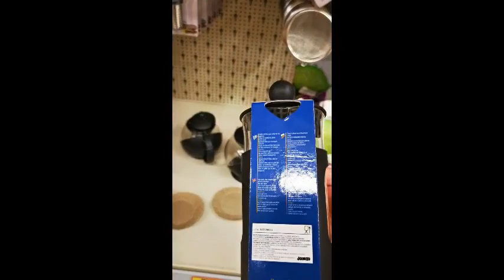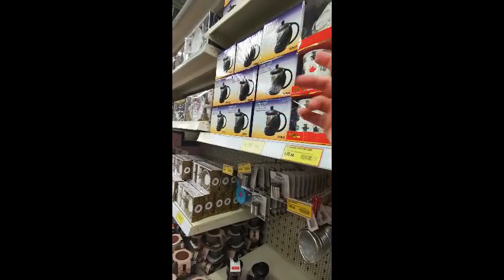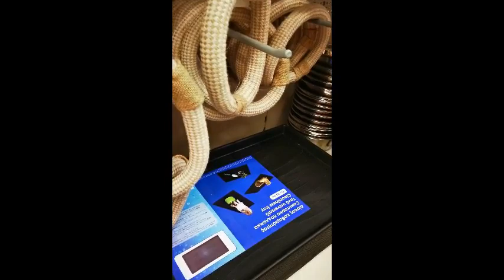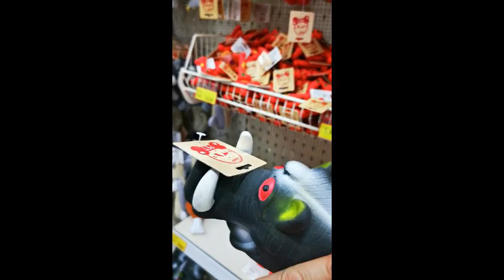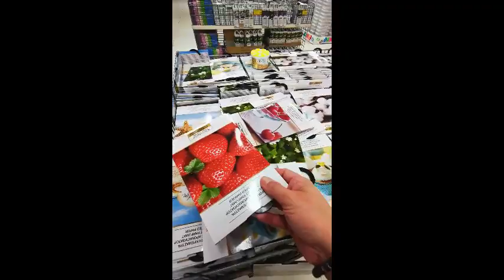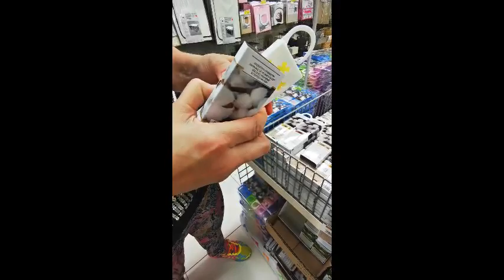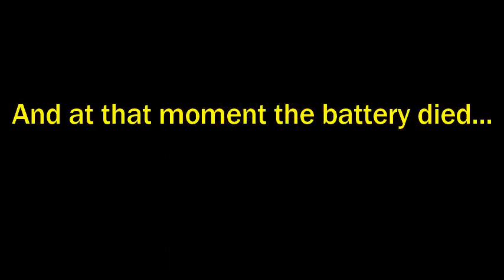За JUMBO ти трябват поне 6 часа и три батерии на телефона....